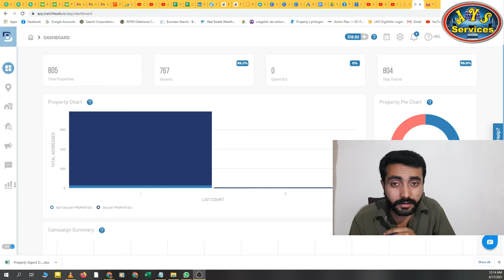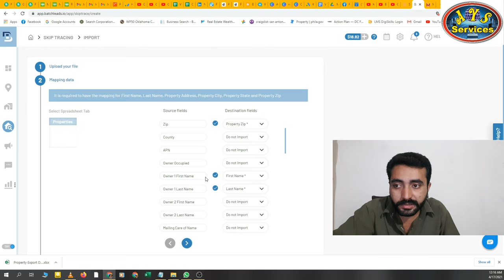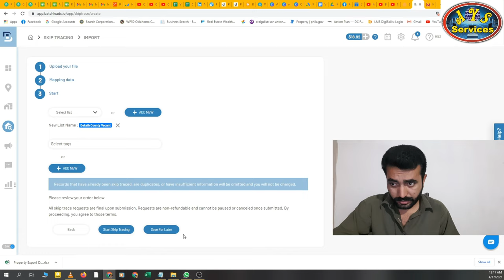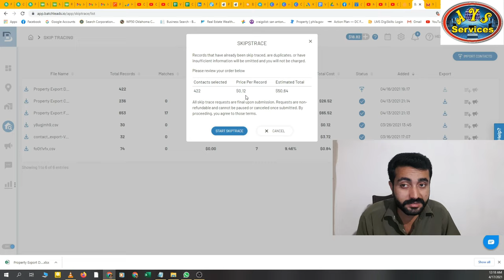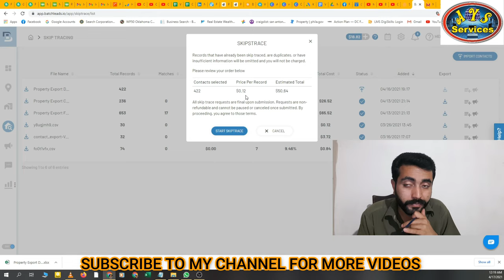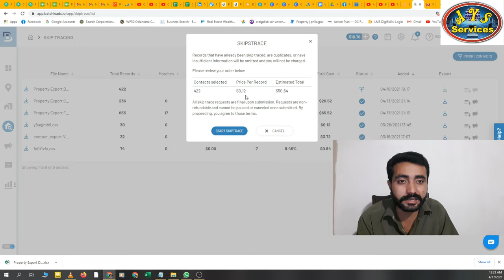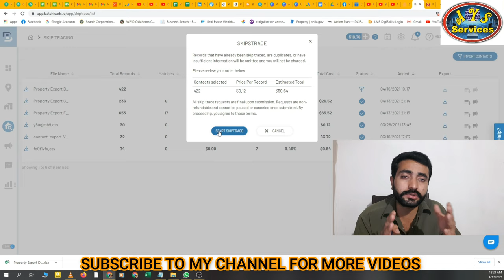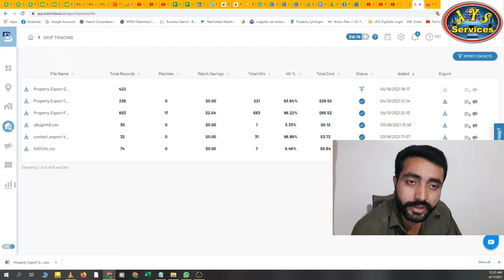Skip tracing with Batchleads || Paid tool for skip trcaing || Best and accurate skip tracing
How to skip trace with Batchleads || Paid tool for skip tracing || Best and accurate skip tracing

Batch leads are the best-paid tools for skip tracing and pull lists. Also, it's a good texting tool we can skip trace records here, and also we can send text messages here. It's a paid tool.
Keep watching my videos for more information on freelancing and freelancing skills also Fiverr or Upwork information.